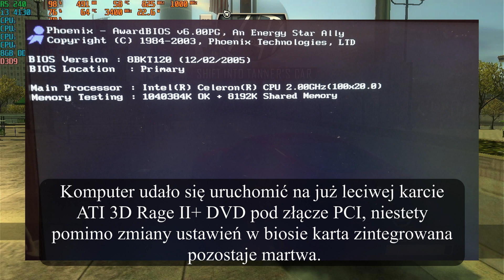Komputer z giełdy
W tym filmie złożymy ponownie komputer kupiony na giełdzie, który kiedyś służył do obsługi kasy fiskalnej.

Specyfikacja:
Jest to IBM 4810-33H
Procesor: Celeron 2.0 Ghz
Pamięć RAM oryginalnie: 256MB DDR
Pamięć RAM po upgrade: 1GB DDR
Dysk oryginalnie: 40GB SATA HDD
Karta Graficzna: Zintegrowana

00:00 Wstęp
00:23 Rozkręcanie i sprawdzanie tego co mamy
03:28 Składanie komputera
12:04 Co dalej z komputerem?